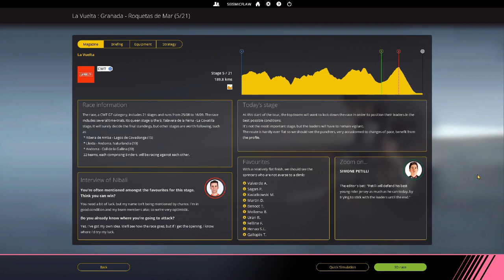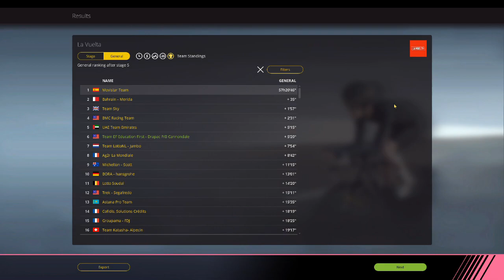La Vuelta: Stage 5 - Granada to Roquetas de Mar - Pro Cycling Manager 2018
Granada to Roquetas de Mar: Big descent to the finish

Take a little chance and see what we can do but mainly try not lose any time!

If this has peaked your interest in La Vuelta then check out the official website for the actual results: